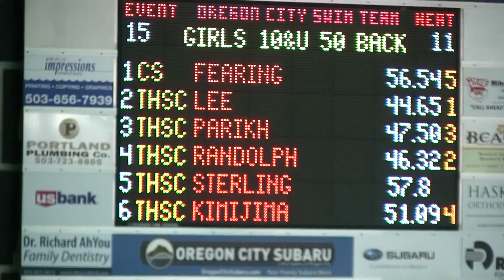JL OC 50 Bk 111915